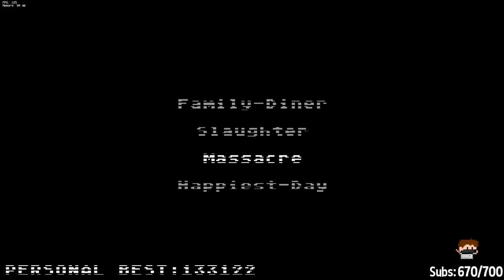le puse MODS de VIDEOJUEGOS a este JUEGO POPULAR